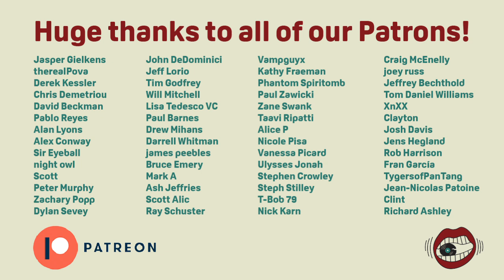Bowie Vs. Iggy | Which Mix of Raw Power is the Best?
Today we take a look at the various mixes of The Stooges 1973 album, Raw Power.